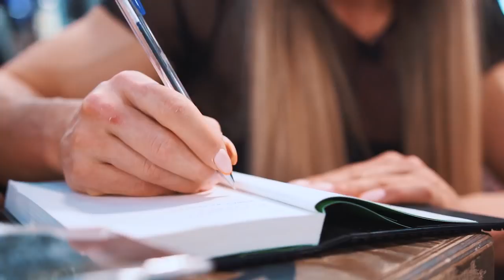JAK ROZBUDOWAĆ POŚLADKI? 🍑 TRENING NÓG - ANIA MROCZKOWSKA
W dzisiejszym odcinku nasza ambasadorka Anna Mroczkowska pokaże jak zbudować pośladki! Zapraszamy do obejrzenia pełnego treningu nóg - poznacie ćwiczenia na nogi, które pozwolą zbudować silne i zgrabne nogi 🔥 Ania poza tipami treningowymi i radami ma dla Was ciekawostki z życia wzięte!

00:00 Zaczynamy trening nóg
01:00 Rozgrzewka - przysiad na maszynie "syzyfki"
02:05 Przysiad low bar
02:55 Nowa kategoria Wellness i plany startowe
04:53 Historia Ani Mroczkowskiej i predyspozycje do sportów sylwetkowych,
07:00 Przysiady na hack maszynie
09:20 Wypychanie nóg na suwnicy
10:09 Przygoda ze startami
14:08 Przysiad bułgarski

ANNA MROCZKOWSKA
▶ 10% RABATU Z KODEM: ANKA10 💣